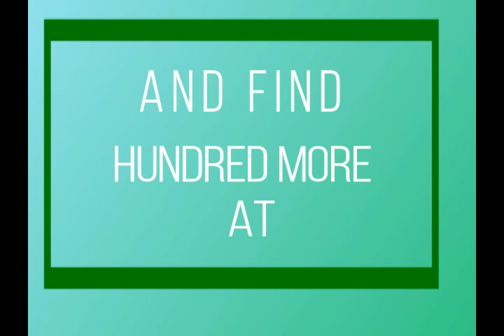Mandala wall tapestry : mandala's cave !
🌈☀️Mandala the wall tapestry's cave present a collection of his mandala tapestries! Enjoy different categories of mandala tapestries at:💓💓💓